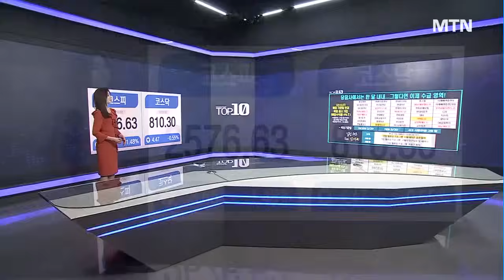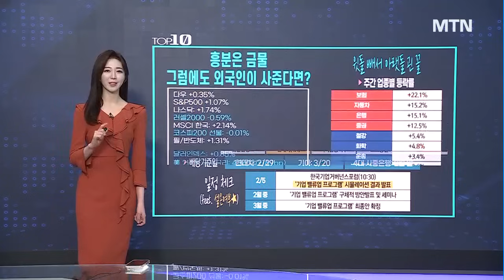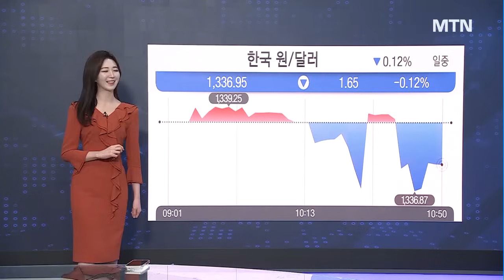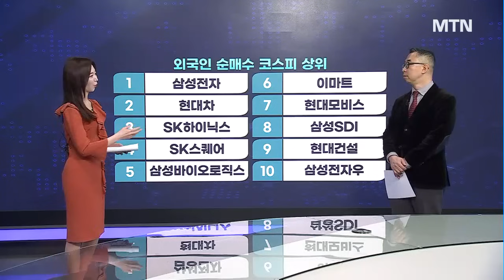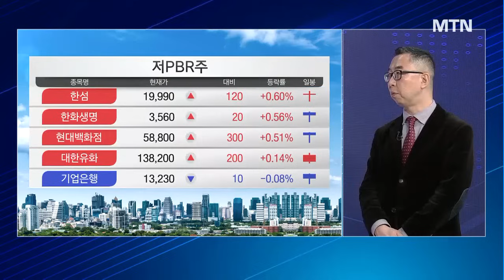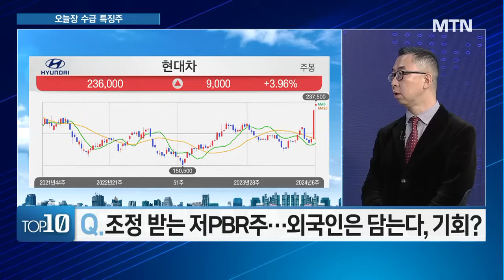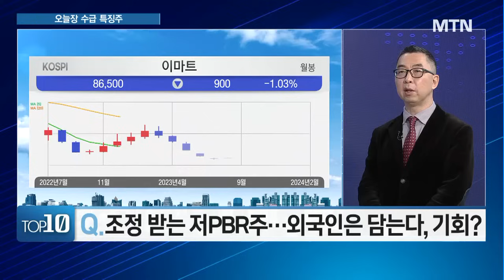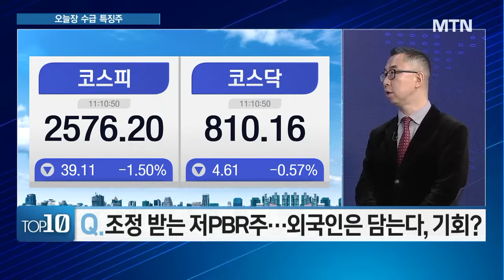[온앵커의 TOP10] 조정 받는 저PBR주… 외국인은 담는다, 기회? / 머니투데이방송 (증시, 증권)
02/05 터닝 포인트11

진행 : 온인주 앵커
출연 : 이권희 위즈웨이브 대표

Q. 조정 받는 저PBR주… 외국인은 담는다, 기회?